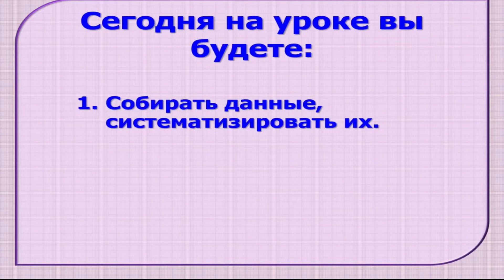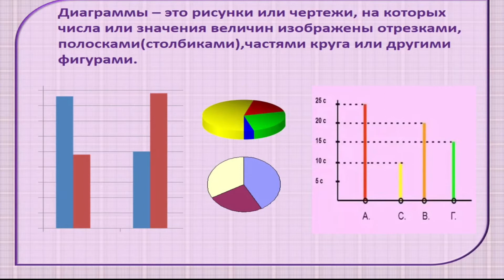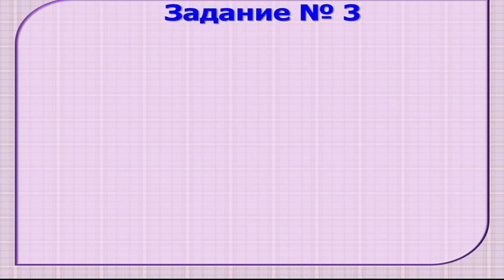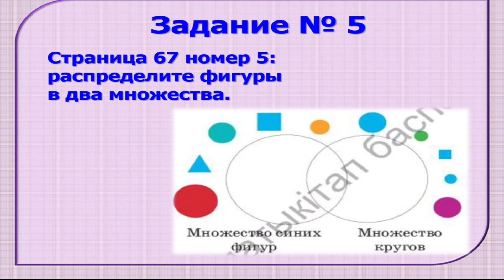ІІ четверть, Математика , 2 класс, Урок №62